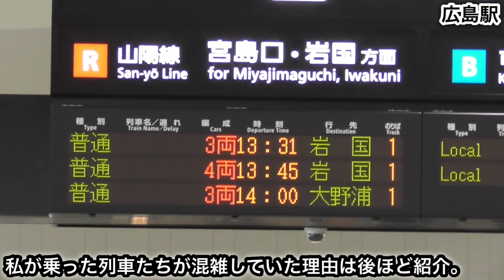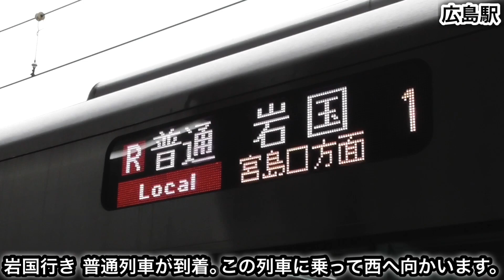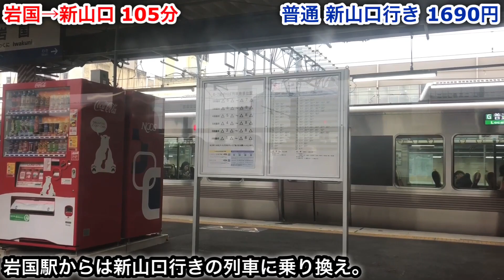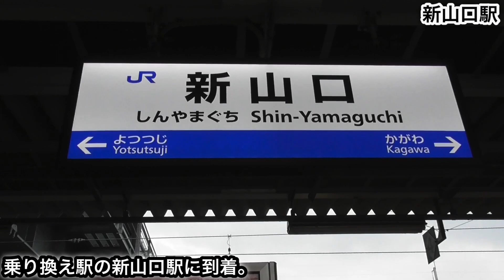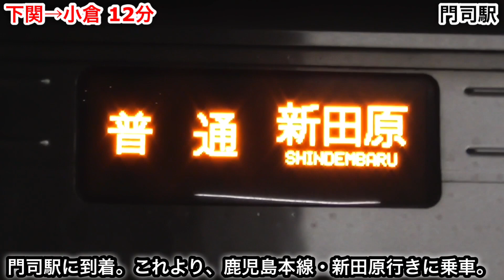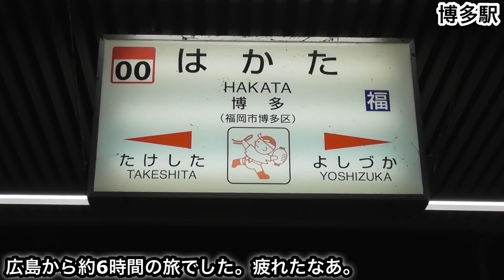[広島→博多] 在来線だけで移動してみた！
👍高評価宜しく御願いします！👍

↑どんどん共有してください！↑